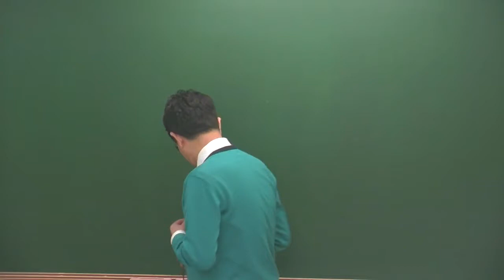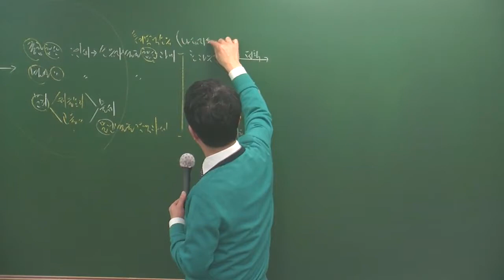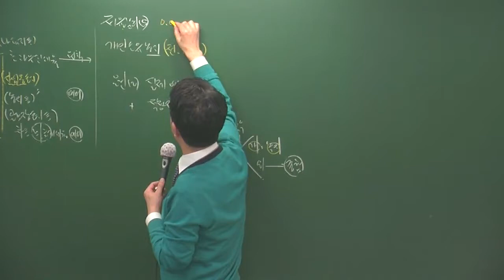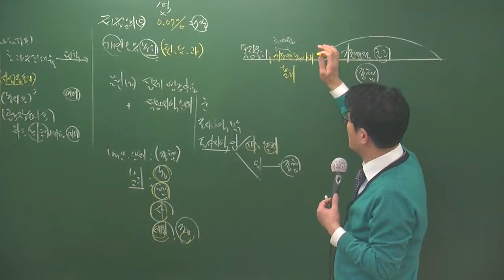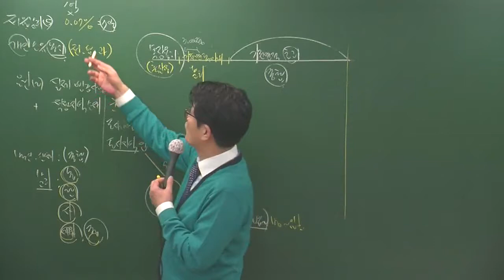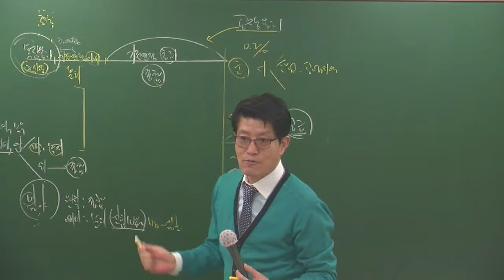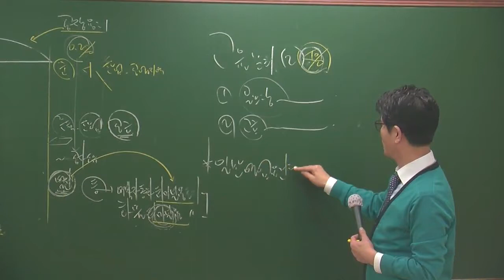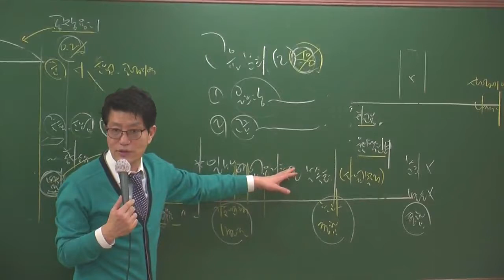세법2-1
세법2월